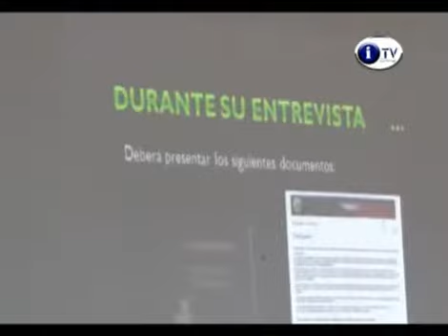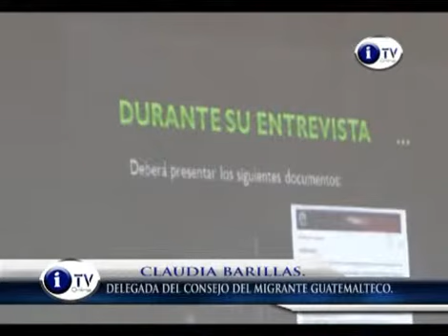Capacitación Contra el Fraude de Visas de Trabajo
Como parte del programa prevención del fraude de visas de trabajo, el consejo nacional del migrante guatemalteco, capacitan a las personas interesadas en trabajar en el extranjero.